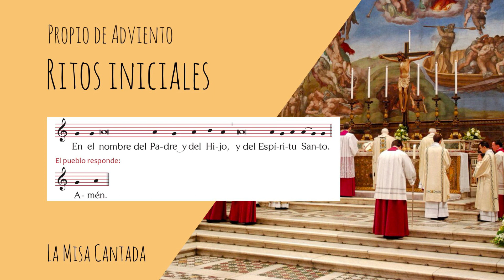La Misa Cantada - Ritos Iniciales - Propio de Adviento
“La acción litúrgica reviste una forma más noble cuando los oficios divinos se celebran solemnemente con canto y en ellos intervienen ministros sagrados y el pueblo participa activamente”.
Sacrosantum Concilium 113